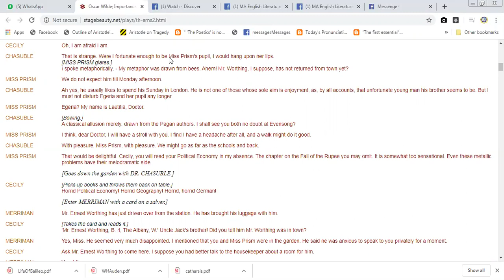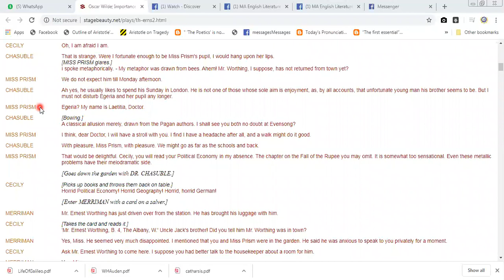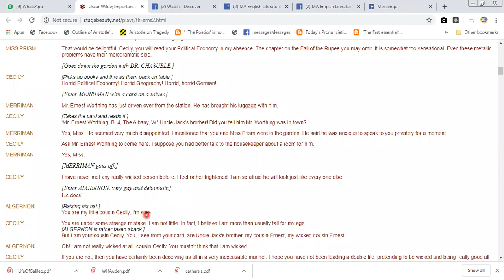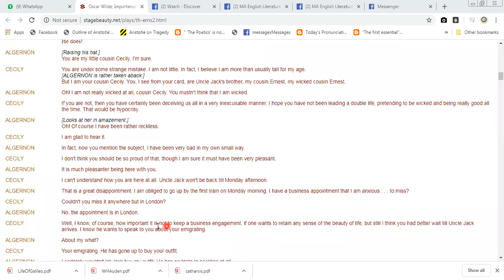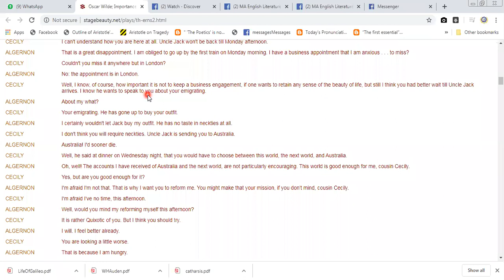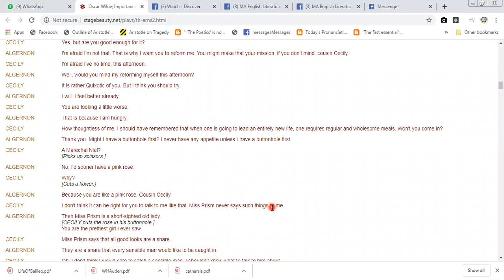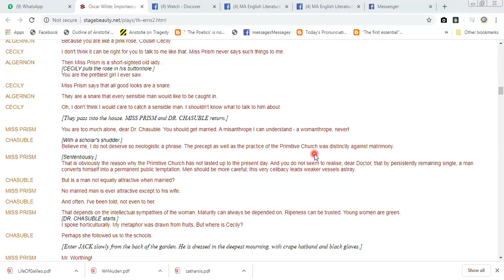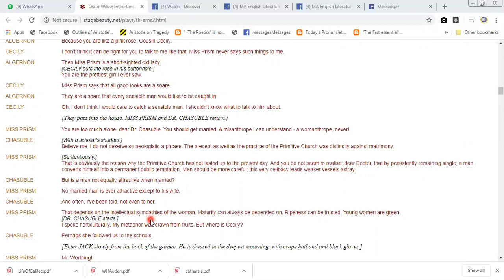IMPORTANCE OF BEING EARNEST |ACT 2 PART 3 LINE 101 ONWARDS